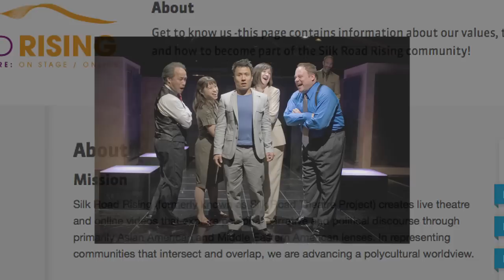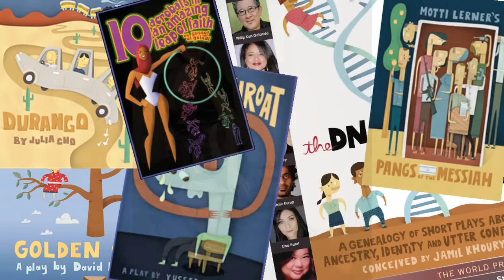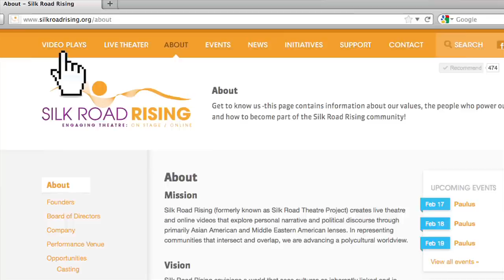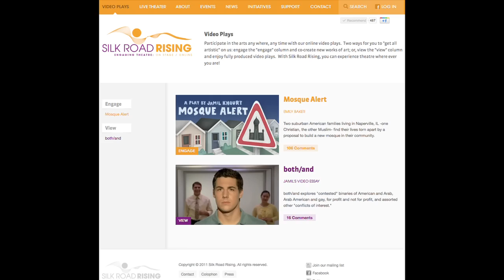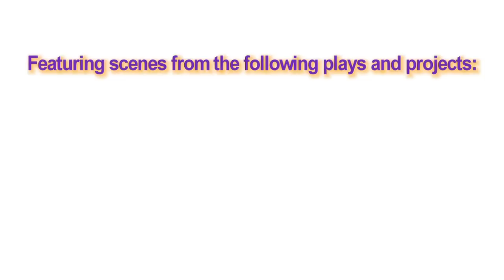A Video Introduction to Silk Road Rising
This video features Silk Road Rising co-founders along with artists, board members, and community members who discuss the company's mission and its relevance to our society.